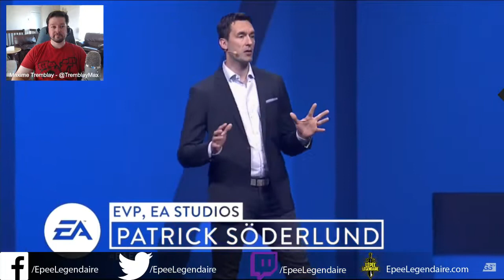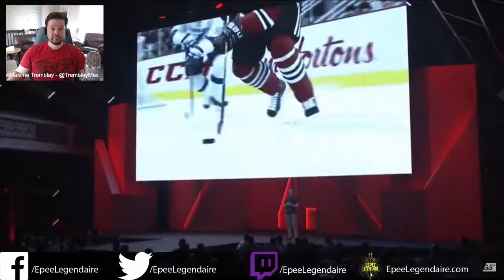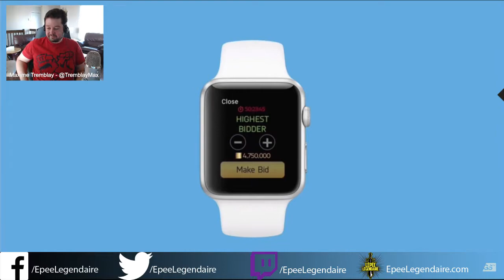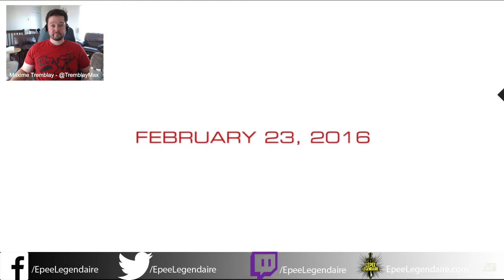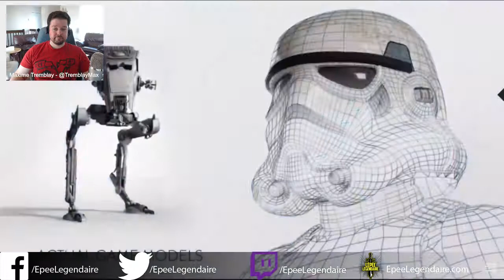[E3 2015] Conférence de EA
Revoyez la conférence d'Electronic Arts avec Maxime Tremblay qui donne ses commentaires et répond à vos questions -- Watch live